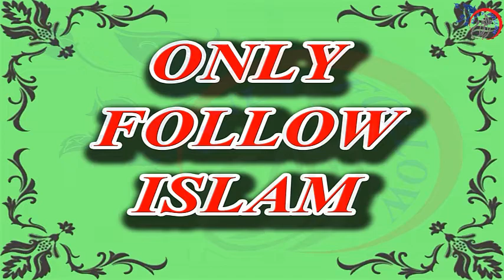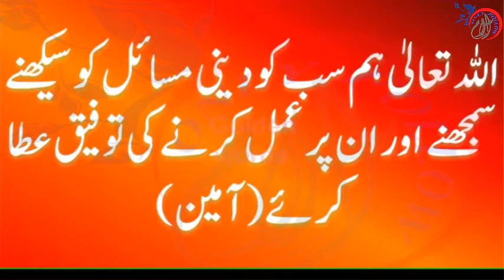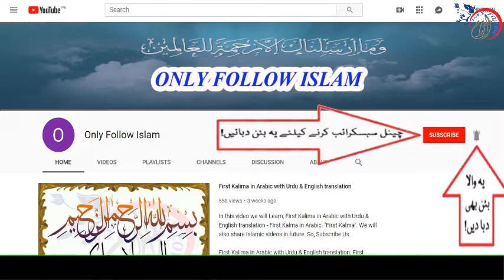12 Rabi Ul Awal || ربیع الاول || Se Pehle Rizq Mein Izafa Ka Wazifa In Urdu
Beautiful Islamic Wazifa For Increasing Money and Business.
Rizq Mein Barkat Aur Izafa Ka Wazifa
12 Rabi Ul Awal || ربیع الاول || Se Pehle Rizq Mein Izafa Ka Wazifa In Urdu